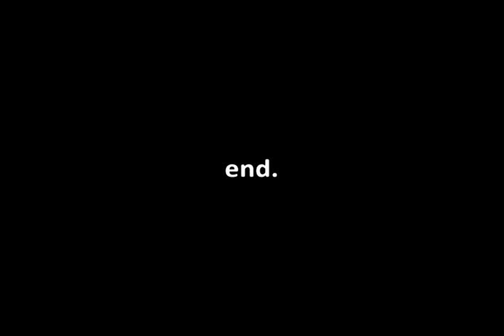Noon o'clock shadow